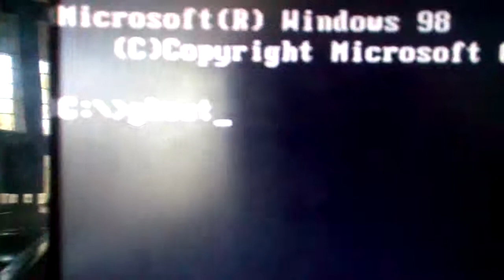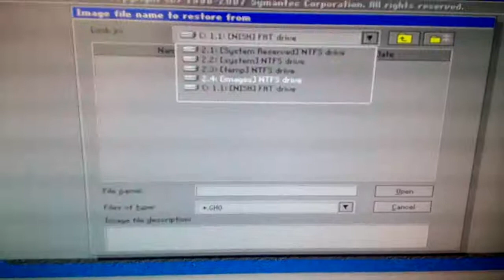How to restore your Operating System using Ghost